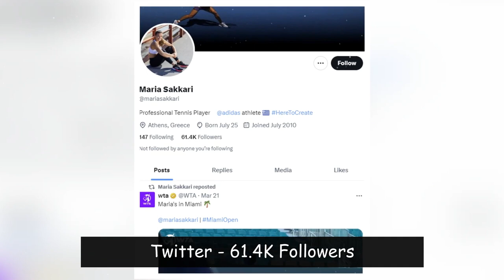Maria Sakkari's Lifestyle 2024 ★ Boyfriend, Net Worth, Houses & Car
Did you know that Maria Sakkari is the  highest-ranked Greek player in history, sharing this honor with Stefanos Tsitsipas? Sakkari  is also the first Greek woman to reach to the semifinals at both the French and US Opens tournaments. What about her royal boyfriend Konstantinos Mitsotakis? The adoring boyfriend comes from a royal family, his father Kyriakos Mitsotakis is the Prime Minister of Greece, who assumed office on July 8, 2019. Familiarly referred to as Konstantinos Mitsotakis Junior due to his grandfather sharing a similar name, his paternal lineage traces back to Konstantinos Mitsotakis Sr., who served as Prime Minister of Greece from 1990 to 1993. Currently Mitsotakis Junior is serving in the Greek Military following the completion of his training, he stationed in the Evros region on the Greek-Turkish border, assigned to the artillery unit.
Don't be left out ,Elevate your game ! Let's Roll !!!